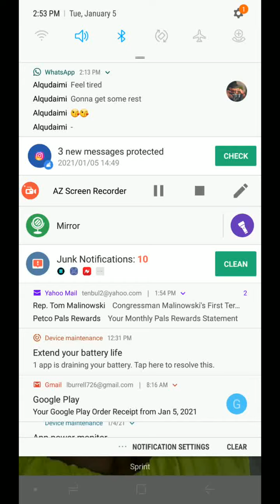DARKSKIN WOMEN. JUST IGNORE THEM! 🙌🏿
Too MANY toxins, negative, defeated women ( many darkskin. )  Who are hell bent on poisoning the minds of darkskin women. No one can predict or determine the fate of someone,  based upon the hue of their skin. Some of these Youtubers should be avoided at all cost ...